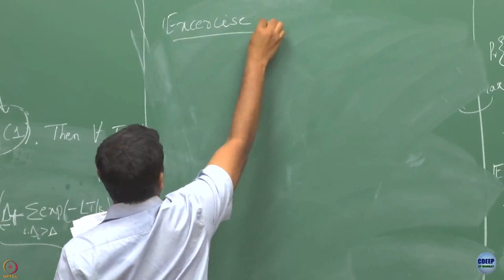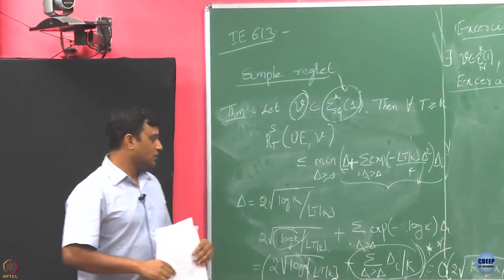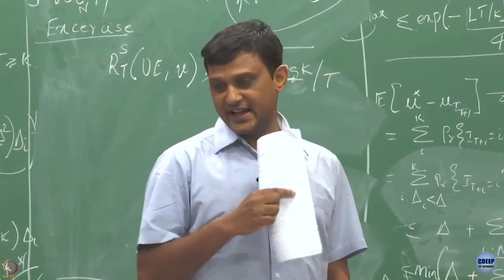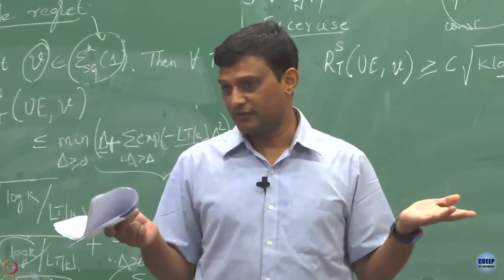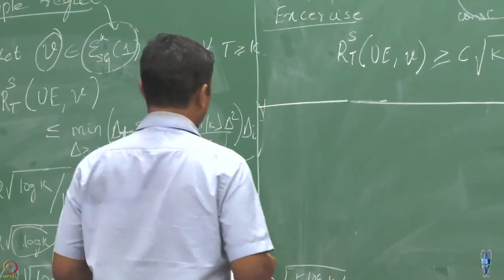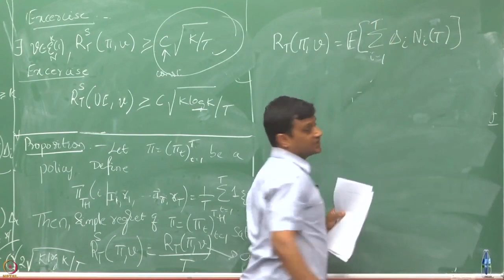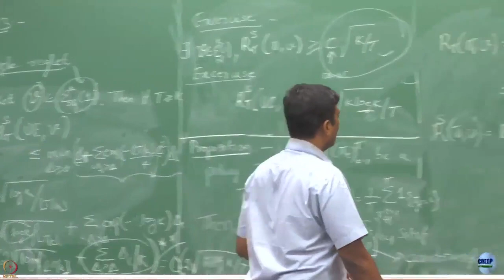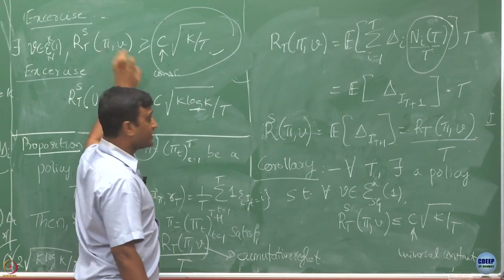Week 12: Lecture 57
Lecture 57 : Uniform Exploration